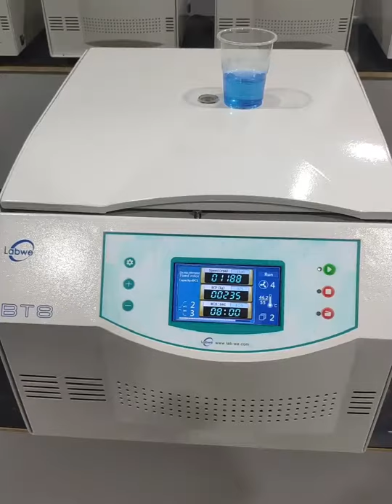How much fat in milk? Test it by gerber milk centrifuge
to get more information about our factory and products. We eagerly look forward to cooperate with you.